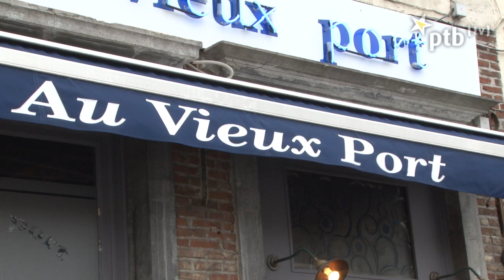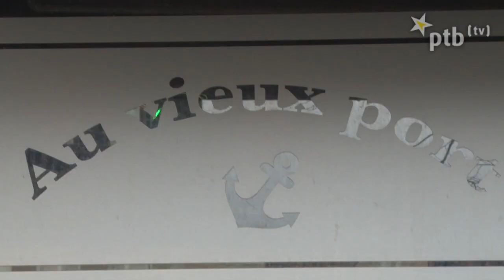PTB-GO ou l'appel large pour des élus de la gauche de gauche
Le 25 mai 2014, pour la première fois depuis longtemps,  la gauche de gauche aura la possibilité de faire élire des représentant-e-s  au parlement fédéral et dans les régions. Aujourd'hui, la fracture sociale qui mène jusqu'à la pauvreté et la destruction de l'environnement nous imposent un choix radical.
Une voix qui propose des alternatives sociales et écologiques et relaie les luttes sociales sur le terrain.

Face à la montée des inégalités  et du chômage et aux attaques contre les droits sociaux, fruits de décennies de luttes et de sacrifices, face à l'absurde politique de rigueur imposée par la commission européenne avec l'aval de tous les gouvernements nationaux, une autre voix doit se faire entendre dans les enceintes parlementaires. Une voix qui propose des alternatives sociales et écologiques et relaie les luttes sociales sur le terrain. Le Premier mai 2012, la FGTB de Charleroi appelait  au rassemblement autour d'une alternative anticapitaliste à gauche du PS et d'Ecolo. D'autres secteurs syndicaux, comme la CNE, se montrent ouverts à cette perspective. Les lignes bougent.

Nous nous engageons dans cette dynamique. C'est pourquoi nous avons décidé d'appeler à voter en faveur des listes  PTB-GO ! (Gauche d'Ouverture) qui regroupent autour du PTB  des personnalités indépendantes, des militants syndicaux et associatifs et d'autres forces de gauche (le PC et la LCR). Nous ne partageons pas l'ensemble du programme du PTB et nous pouvons même avoir des divergences  importantes mais ce parti s'est ouvert et est en évolution.
Il y a urgence:

Les partis de la gauche traditionnelle (PS et Ecolo) assument  les politiques d'austérité et adhèrent au  Traité budgétaire européen (TSCG) qui ne fera que les accentuer. Les travailleurs, les femmes, les jeunes, les allocataires sociaux, les personnes d'origine immigrée sont durement frappés. La chasse aux chômeurs s'amplifie. Le sort réservé aux demandeurs d'asile et aux sans papier est indigne d'une démocratie. Les interventions militaires à l'étranger se multiplient. On peut évoquer les rapports de force ou la volonté d'éviter le pire : cela ne suffit plus et cela conforte l'hégémonie d'une droite libérale dont la faillite économique n'a d'égale que son arrogance politique.
Des revendications largement partagées à gauche

Demain des élu(e)s se revendiquant pleinement de la gauche, pourront porter des revendications largement partagées à gauche comme, l'instauration d'une véritable fiscalité sur les grandes entreprises ou  la défense des services publics. Par ailleurs, leur présence sera utile à toute la gauche, à ceux qui luttent, à ceux qui doutent, à ceux qui désespèrent de la politique  et même à ceux qui tentent de modifier le cours des partis traditionnels. Voilà pourquoi nous pensons que cette fois voter  pour les listes PTB--GO !, c'est faire progresser l'ensemble de la gauche. C'est le sens  de l'appel que nous lançons : il est des rendez-vous qu'il ne faut pas manquer.